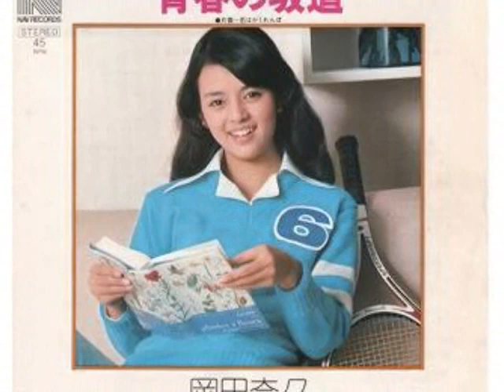岡田奈々 青春の坂道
作詞：中司愛子（補詞：松本隆）作曲：森田公一　1976年3月10日発売 - 『明星』募集歌